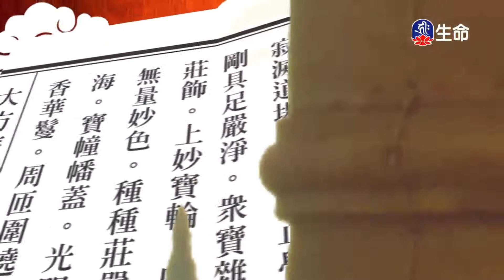華藏世界品(3)夢參老和尚-1_長老法語_(lifetv_20211126_13：00)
長老法語_華藏世界品(3)夢參老和尚。